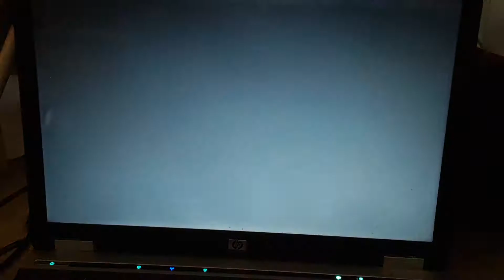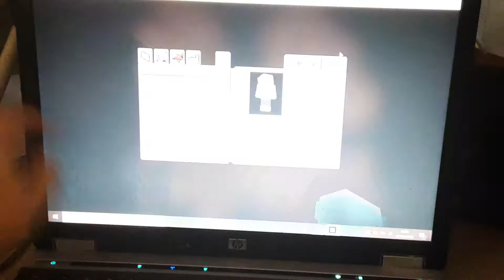Some more nice 👌 minecraft